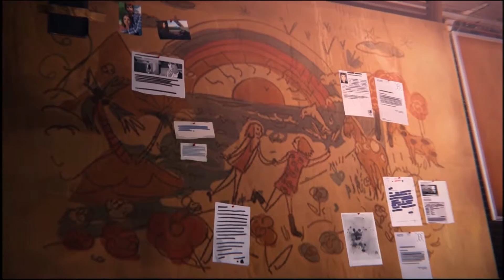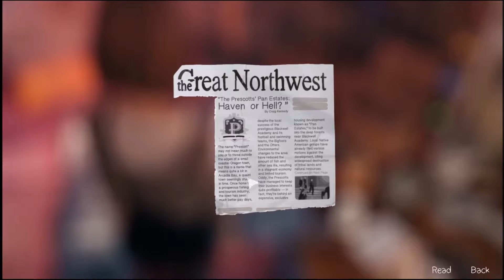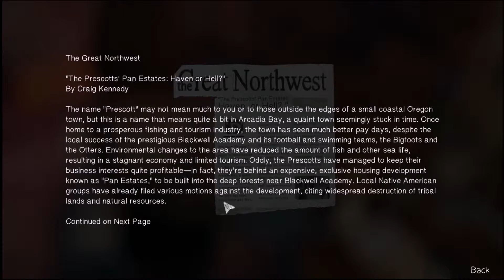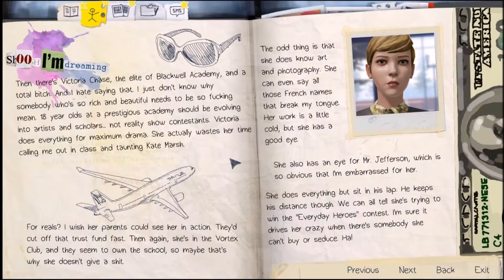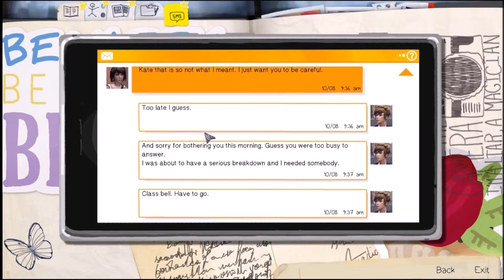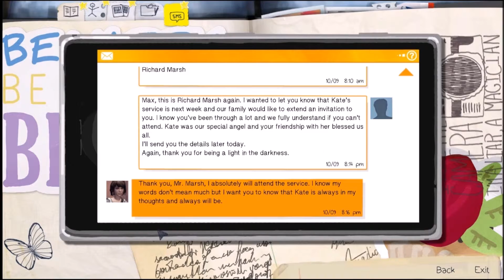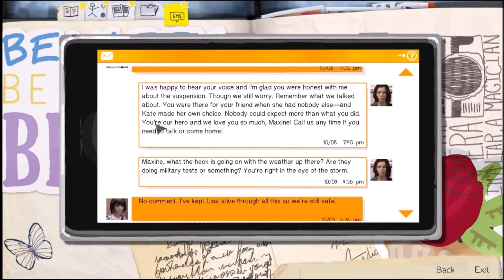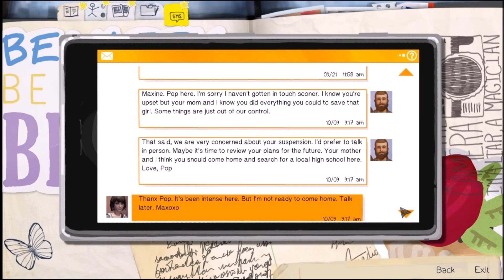Life Strange || Part 4 || "Reading Texts + Investigating" (Episode 4)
didn't do much in this part ;/
Info:
Recorder: Fraps
Microphone: HS-1200 Wireless Headset
Sims 3 Account:  waterbottle